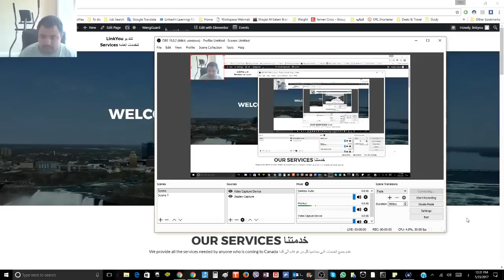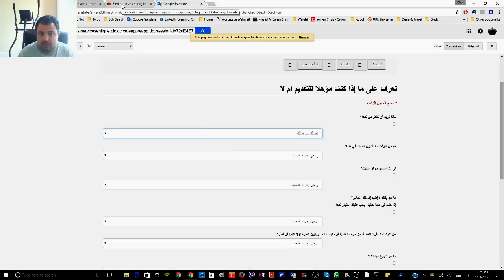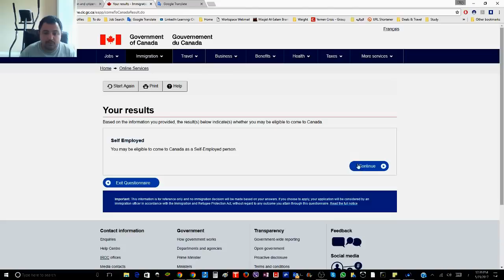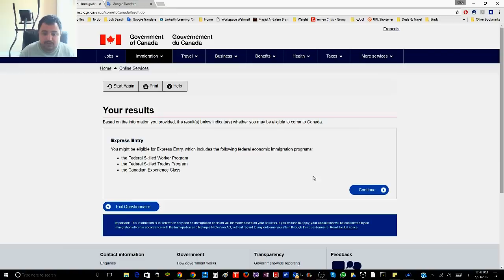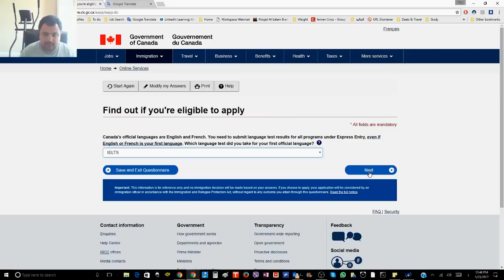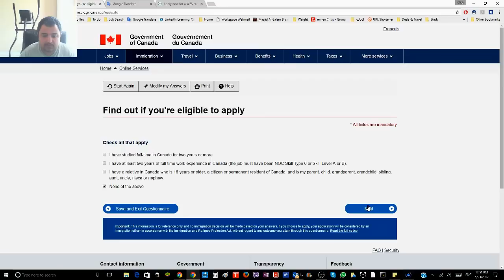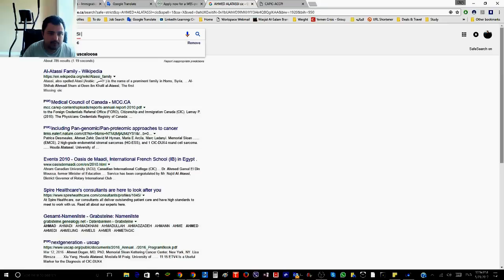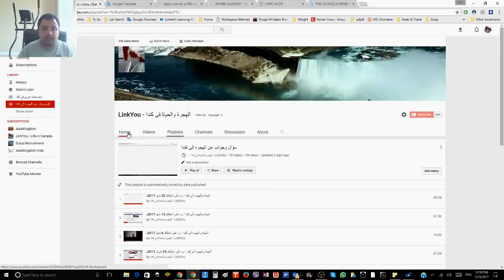كيف تعرف إن كنت مؤهل للهجرة إلى كندا - اكسبرس انتري او مستثمر